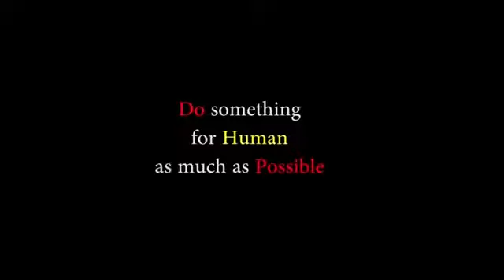জীবনে বিশ্বাস সব কিছু🌹 ||বিশ্বাস ছাড়া ভালোবাসা অর্জন করা যায় না||Mehedi moon official ||video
love attacks

mehedi moon official

rastay vloge

new video love it

 THANKYOU DON'T FORGET TO